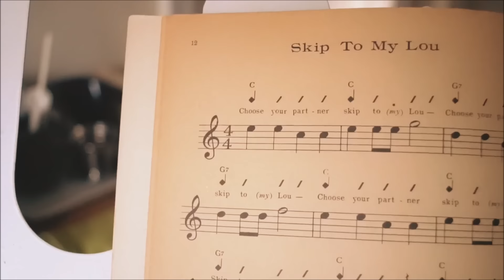Rico & Mrs. Corner Present Mel Bay Fun with the Guitar Album Promo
Stumbled across this book while cleaning the house. Where did it come from? We have no idea. I convinced Mrs. Corner to play a few of these songs with me and I got this genius idea for a video.
 Yes, this is totally ridiculous and thanks to Mrs. Corner for putting up with this crazy idea. In the end it's just a fun way to celebrate goofiness! Cheers!
(And no, this album will not be available any time soon.)
Follow me on
VoiceByte Rico's Corner